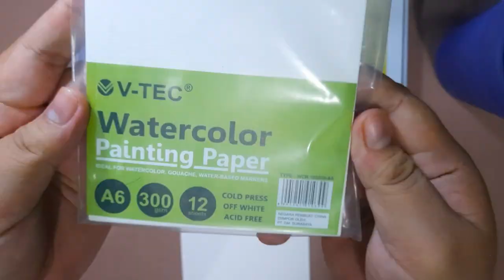🌼 Painting Studio Ghibli Scene 🌼 using Deli Watercolor 🎨